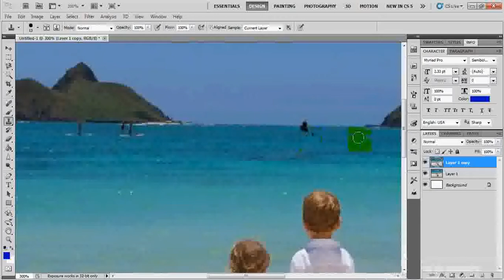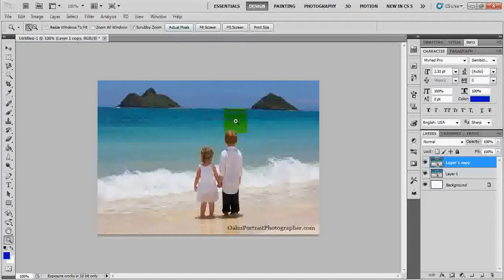How to remove unwanted things from picture - Photoshop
In this video i have simply removed few unwanted objects from the picture by help of Photoshop.

This is a random photo i found online while surfing and thought it would be better if we clear those surfing people off the ocean to give it a perfect frame.

I simply cloned ocean parts to desired locations with help of CLONE tool. You can see the results yourself.